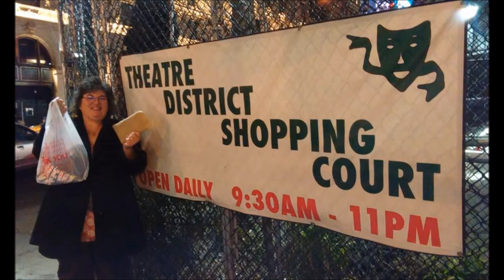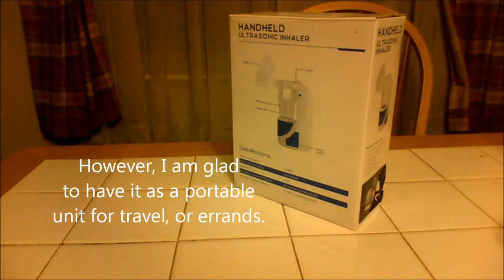How to use a Uniclife nebulizer inhaler 🎁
This Uniclife handheld inhaler unboxing has instructions on how to put it together. My older nebulizer died when I was sick with pneumonia and needed to be replaced. (I also have asthma, so being without a nebulizer is bad news.) The small Uniclife inhaler was delivered from Amazon on overnight shipping. It was a real pain to work at first. The video walks you through the process.

I do unboxing videos on Tuesday and vlog on Thursday. Lots more great topics to come!

Go visit these folks and tell them I sent you. :-)

Credits
Music